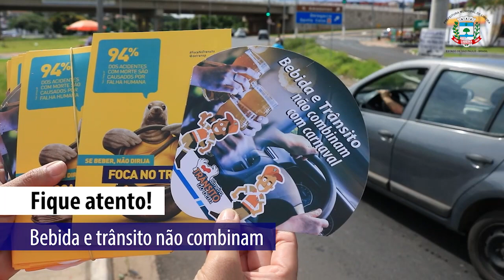Ação educativa orienta mais de 6,5 mil motoristas sobre direção segura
Agentes do Departamento de Trânsito da Prefeitura de Limeira realizaram, entre ontem (16) e hoje (17), blitz educativa em pontos estratégicos do município: Praça Toledo Barros, Rotatória Roberto Antunes de Campos (abaixo do viaduto Monsenhor Gustavo Mantovani) e rotatória da Avenida Guilherme Dibbern. Mais de 6,5 mil motoristas foram orientados sobre direção segura.